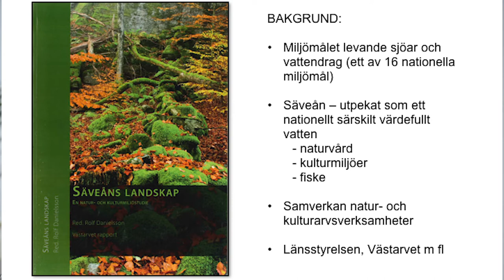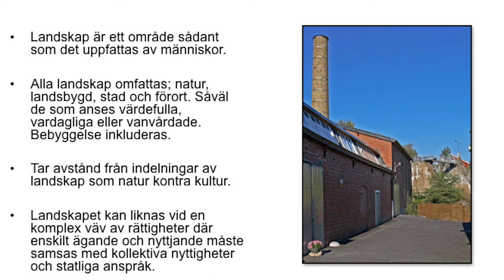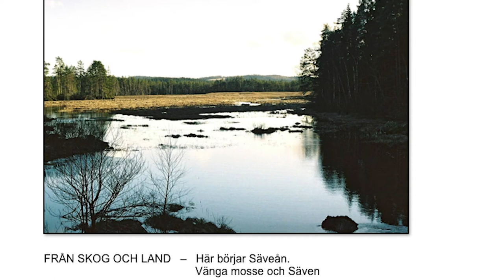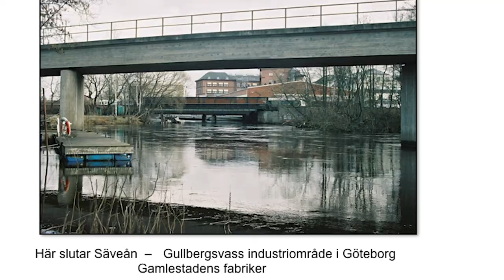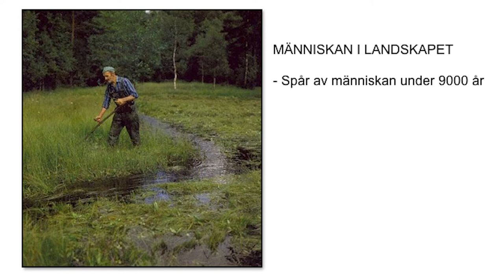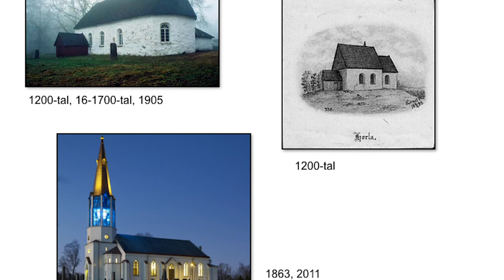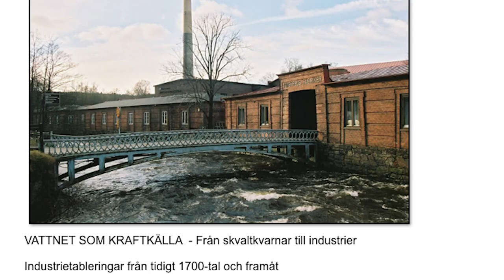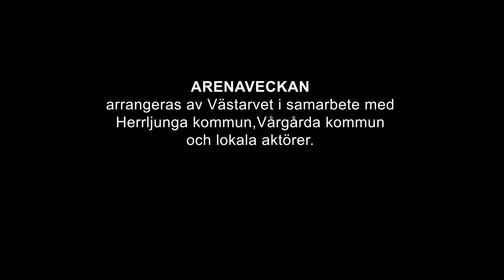Om Säveån med Lars Bergström, Västarvet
ARENA VÅRGÅRDA  & HERRLJUNGA
UPPTÄCK BYGDENS NATUR- OCH KULTURARV

Med Lars Bergström från Västarvet.

Följ med på en resa genom bygdehistorien! Detta är en film som ingår i filmserien Arenaveckan som filmades i oktober 2018 under en vecka med fokus på natur- och kulturarvet i Vårgårda och Herrljunga kommuner.